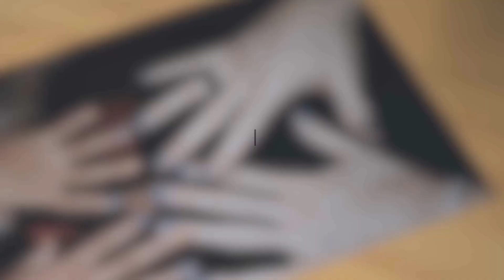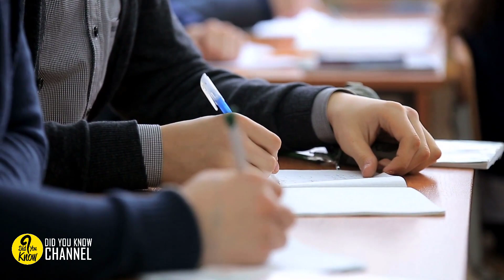After A Wild Night of Partying, This Student’s Night Took A Turn For The Worse